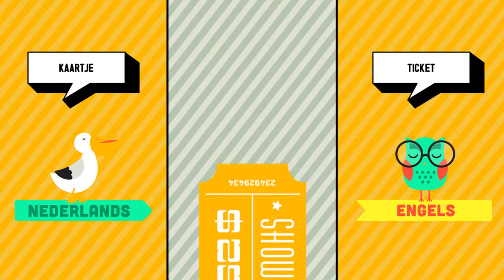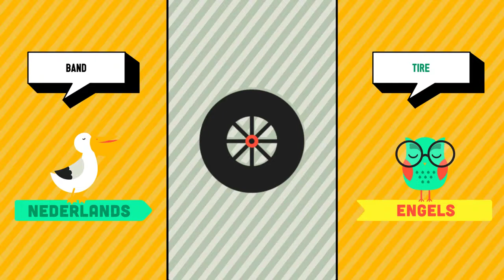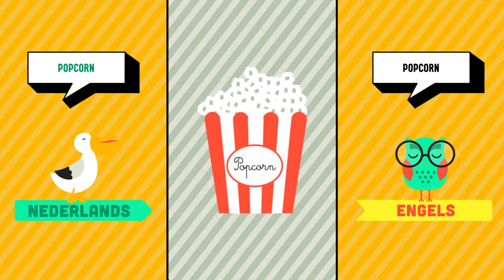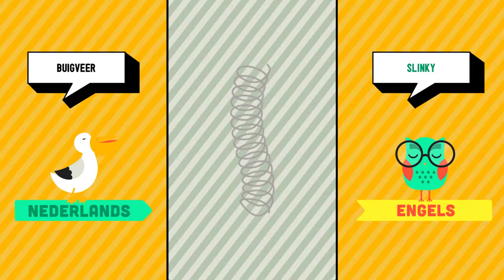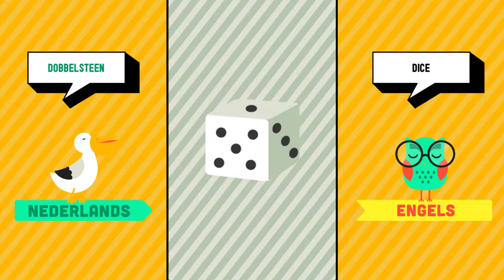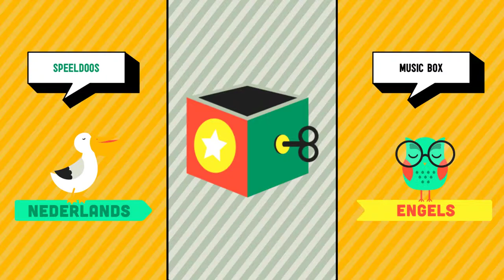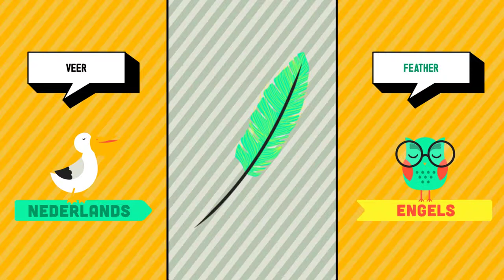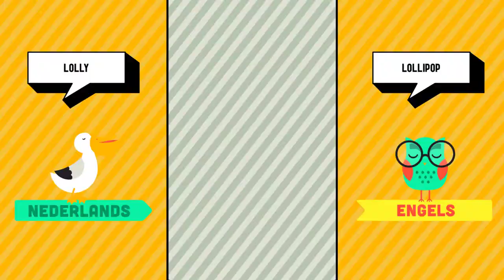Nederlands ➜ Engels - Circus